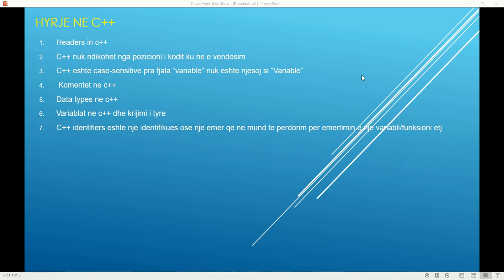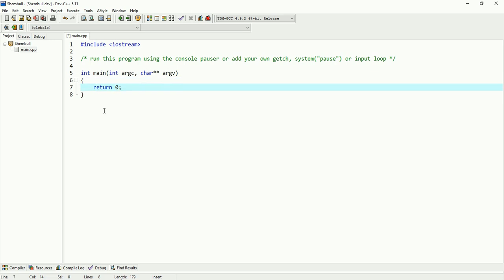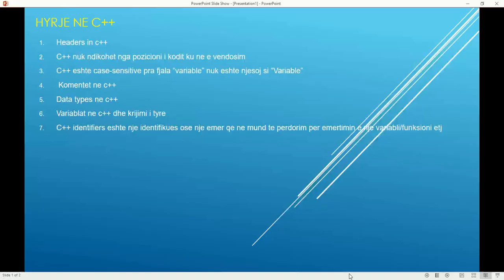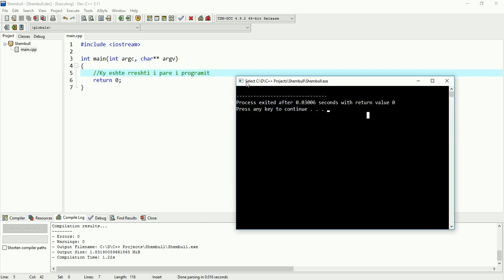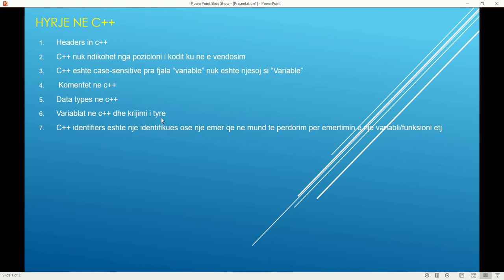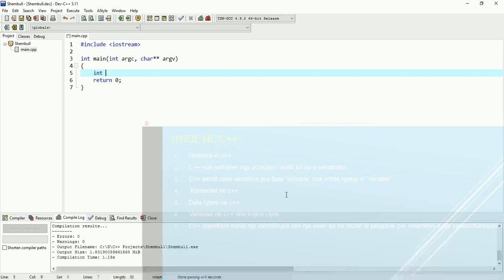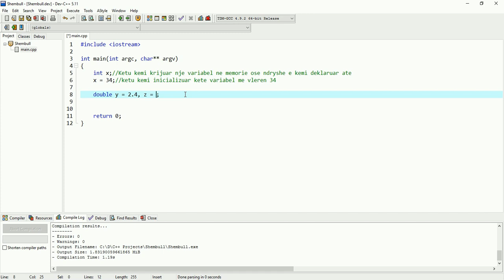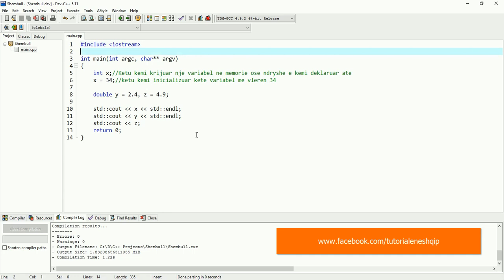Tutorial 1 - Hyrje ne C++